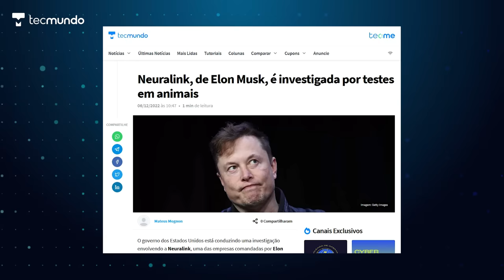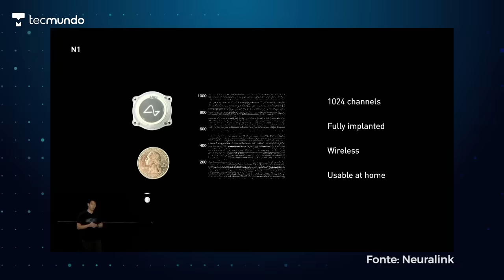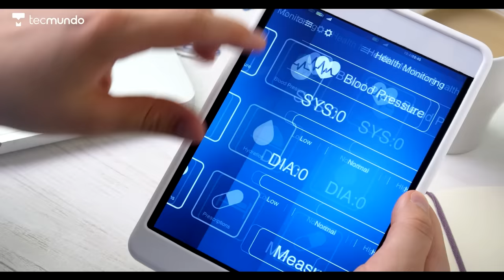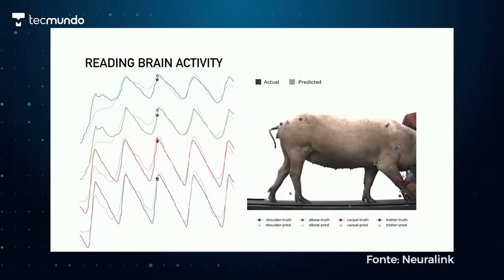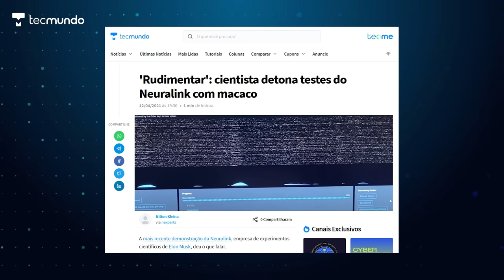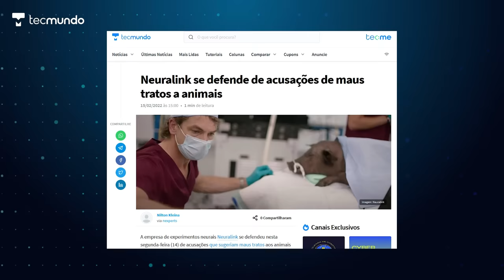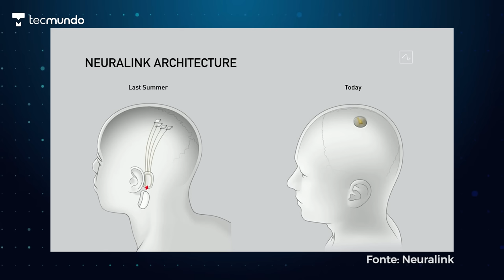A empresa de Elon Musk que criou um chip implantado no cérebro: Neuralink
Se tem uma coisa que podemos falar sem medo a respeito de Elon Musk é que o empresário gosta de diversificar os seus investimentos. Confira!

Google Chromecast 3
Pelo menor preço nos últimos 30 dias!

00:00 Entenda o problema
00:41 Neuralink
01:50 O chip
02:56 Colocar no cérebro
04:20 O que pode mudar?
05:20 Demonstrações
06:50 Prazos
07:58 Críticas
08:45 Denúncias
10:19 Manifestação
11:00 Avanços
11:50 Conclusões

CRÉDITOS
Apresentação e roteiro: Felipe Payão e Nilton Kleina
Direção: Felipe Oliveira
Edição de vídeo: Ren
Arte da thumb: Gio Carvalho